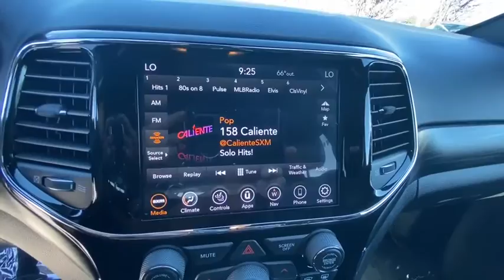2020 Jeep Grand_Cherokee Reno, Carson City, Northern Nevada, Sacramento, Elko, NV LC359936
2020 Jeep Grand_Cherokee Altitude 4x4 - Stock#: LC359936 - VIN#: 1C4RJFAG0LC359936

Navigation Sunroof Heated Seats Back-Up Camera iPod/MP3 Input Dual Zone A/C TRANSMISSION: 8-SPEED AUTOMATIC (850R... ENGINE: 3.6L V6 24V VVT UPG I W/ESS Alloy Wheels. Diamond Black Crystal P/C exterior Altitude trim. CLICK NOW! KEY FEATURES INCLUDE: Navigation 4x4 Back-Up Camera iPod/MP3 Input Aluminum Wheels Dual Zone A/C Apple CarPlay Smart Device Integration Blind Spot Monitor Rear Spoiler MP3 Player Privacy Glass Keyless Entry Child Safety Locks. OPTION PACKAGES: QUICK ORDER PACKAGE 2BZ ALTITUDE Engine: 3.6L V6 24V VVT UPG I w/ESS Transmission: 8-Speed Automatic (850RE) Rear View Auto Dim Mirror Rear Fascia Black MIC Step Pad SiriusXM Traffic Plus Instrument Cluster w/Off-Road Disp Pages SiriusXM Satellite Radio Disassociated Touchscreen Display HD Radio For Details Visit DriveUconnect.com 1-Year SiriusXM Guardian Trial 5-Year SiriusXM Travel Link Service GPS Navigation 5-Year SiriusXM Traffic Service SiriusXM Travel Link 4G LTE Wi-Fi Hot Spot 8.4 Touchscreen Display Body Color Shark Fin Antenna Power 8-Way Driver/Manual Passenger Seat Power 4-Way Driver Lumbar Adjust Security & Convenience Group Remote Start System 115V Auxiliary Power Outlet Universal Garage Door Opener Heated Front Seats Heated Steering Wheel Power POWER SUNROOF TRAILER TOW GROUP IV Rear Load Leveling Suspension Full Size Spare Tire Steel Spare Wheel 180 Amp Alternator 7 & 4 Pin Wiring Harness Heavy Duty Engine Cooling Class IV Receiver Hitch TRANSMISSION: 8-SPEED AUTOMATIC (850RE) (STD) ENGINE: 3.6L V6 24V VVT UPG I W/ESS (STD). VISIT US TODAY: At Lithia Chrysler Jeep of Reno our first and foremost goal is to make your car-buying and ownership experience better than any other youve had near Carson City Auburn CA Price does not include $449 Dealer Doc fee taxes and license fees. Price contains all applicable dealer incentives and non-limited factory rebates. You may qualify for additional rebates; see dealer for details.